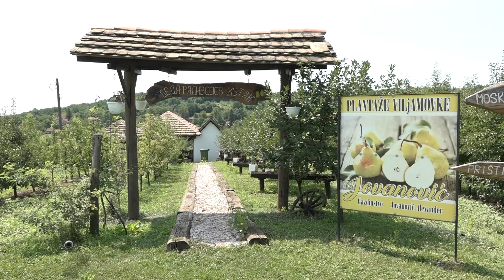Voćnjak Jovanovića na obroncima Baljevca